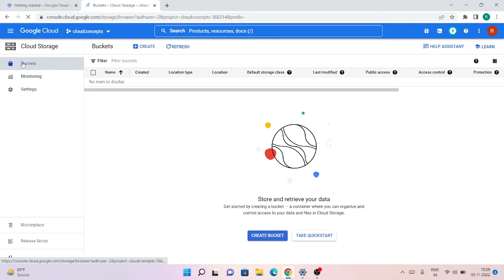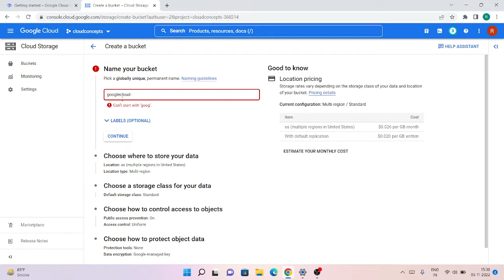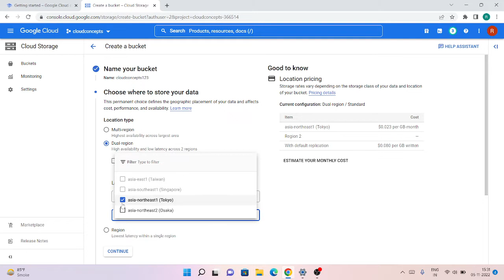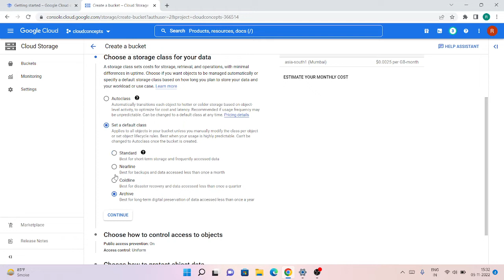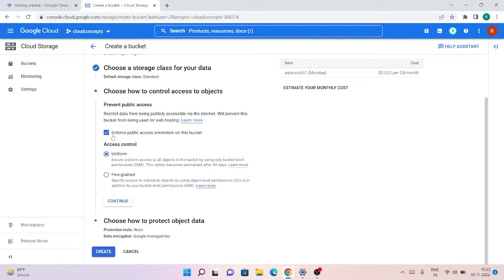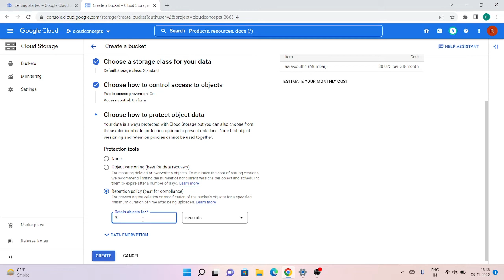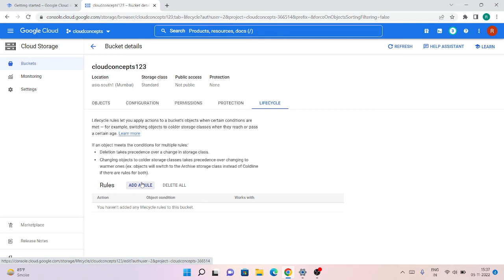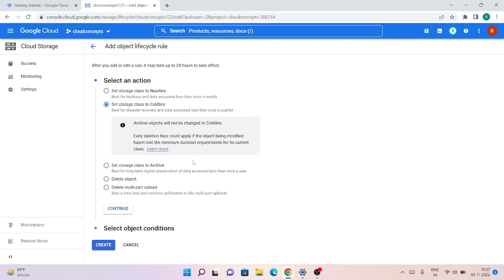How To Create a Bucket In Google Cloud (GCP) in Hindi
Here I have shown how we can create a bucket in google cloud.